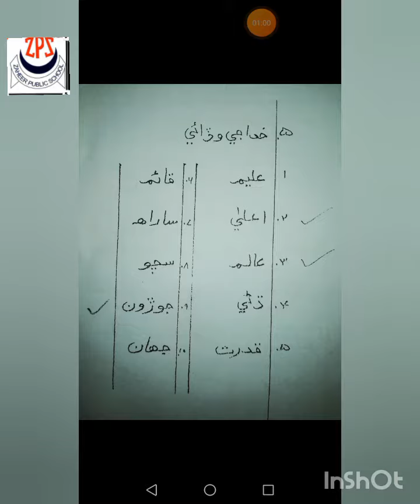class 6 sindhi خدا جي وڏائي and پاڻ سڳورن جو دشمنن سان ورتاء dictation words 2nd vid